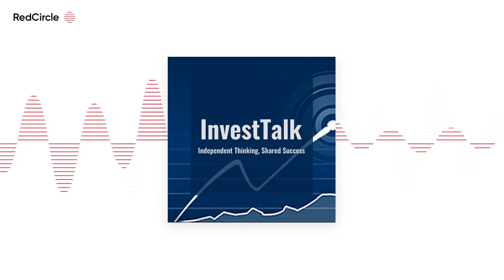InvestTalk - 10-14-2022 – Is There a Reasonable Strategy for Investing Cash in Today's Bear Market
So far, 2022 has been a difficult year for both stocks and bonds and even real estate is starting to fade as mortgage rates surge higher.

Today's Stocks & Topics: Bank Profits, TROW - T. Rowe Price Group Inc., Tax Exempt Municipal Bonds, UNH - UnitedHealth Group Inc., POAHY - Porsche Automobile Holding SE ADR, Cost-Of-Living Adjustment (COLA), 401k, PYPL - PayPal Holdings Inc., ITUB - Itau Unibanco Holding S/A ADR, The Warehouse Industry.

Plus: Key Benchmark Numbers and Market Comments for: Treasury Yields, Gold, Silver, Oil and Gasoline.